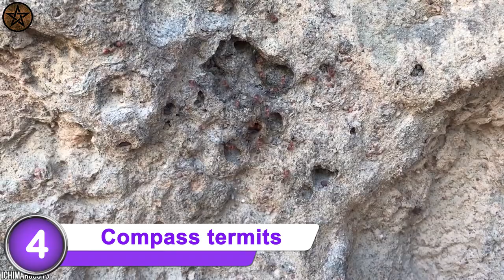ഇവരുടെ മുന്നിൽ തേനീച്ച തോൽക്കും